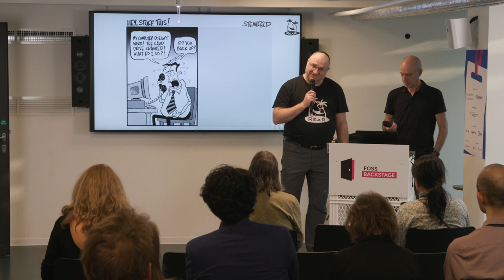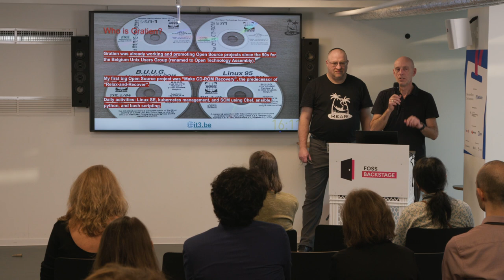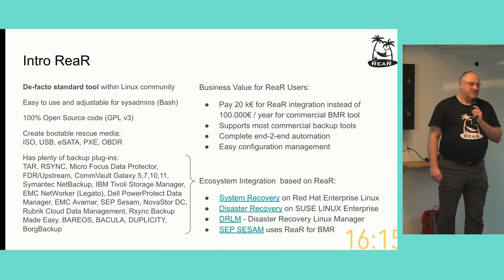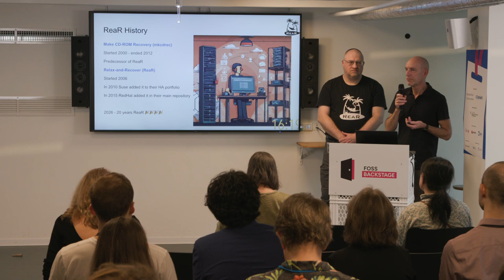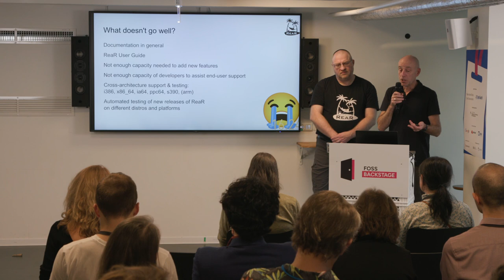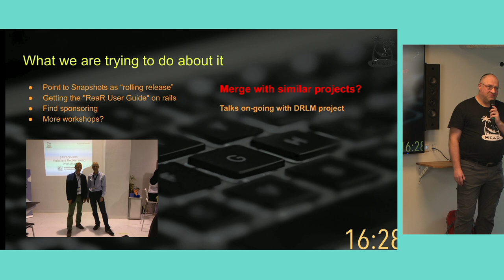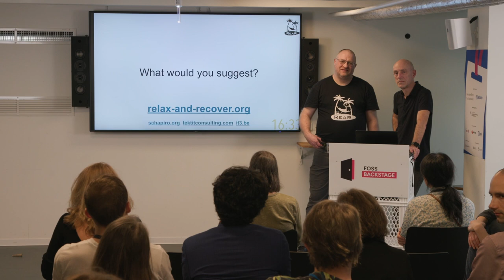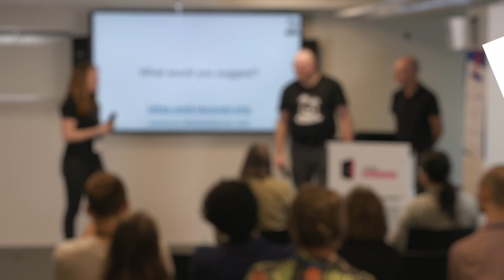Schlomo Schapiro & Gratien Dhaese – Why is there no new Release? Nobody pays for basics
ReaR was born out of a single customers' need and a consulting project, to offer a cheaper and better alternative to a commercial disaster recovery product. Since then it has grown by many contributions to cover nearly any disaster recovery situation for Linux servers and desktops - and it is used in many data centres around the world. Red Hat and SUSE even provide commercial support, with their package maintainers also acting as ReaR maintainers. With all this success, we still struggle to provide regular releases, test automation or even good architecture documentation. This talk explores the reasons for that and shows some of the approaches that work, and some that didn't work. I'll be happy for a conversation with other maintainers/projects about how they solve this problem.